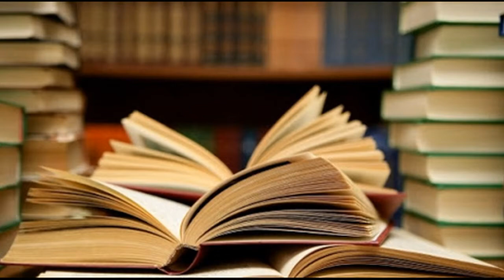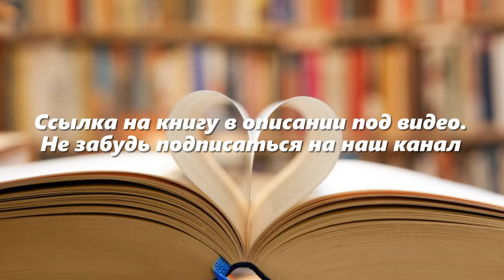Отзывы о книге "Марианна. В огненном венке" Автор Бенцони Жюльетта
Отзывы и обзор на книгу Марианна. В огненном венке автора Бенцони Жюльетта.
Отзывы реальных людей.

Знаете, если бы я перед прочтением этой серии у Бенцони перечитала рецензии к ним, то вполне может быть, что до самих книг руки бы так и не дошли. Уж очень они негативные в большинстве. Да, конечно, в книге безусловно есть минусы, и главный из них для меня - чрезмерная влюбчивость главной героини, ее готовность все бросить и бежать на край света за каждым из временных избранников, ее упертость и неготовность или же нежелание видеть далеко не рыцарские черты характера и поведение предмета своей страсти. Но, как я поняла из прочитанного мною у автора, этой 'жертовностью и влюбленной слепотой' у нее обладает не одна героиня. Ну это такое, может, огонь у них в крови, а бабочки в голове у этих француженок (и небезызвестная Анжелика яркий тому пример:)). В этом случае меня порадовал финал книги. Он именно такой, каким и должен быть. Жаль только, что автор толком не раскрыла отношения Марианны с ее мужем, не уделила им большего внимания...А жаль, ведь что-что, а эти отношения - наиболее интер